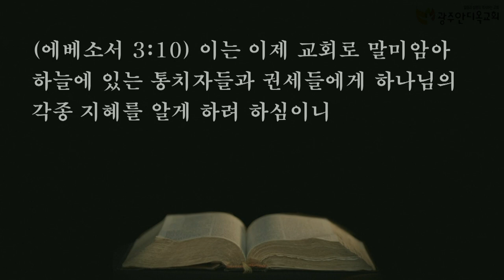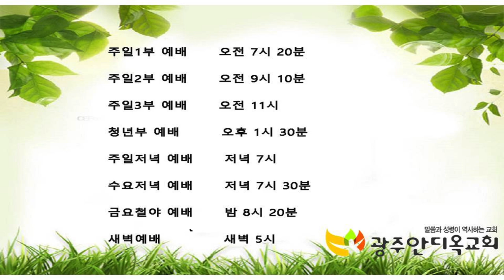2021 성령치유집회 이석인 목사(2021.03.30 저녁)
본문:
디모데후서 1장 1~2절, 4장 9~10절
골로새서 1장 1~2절, 4장 4절
설교: 이석인 목사(서남아 선교사)

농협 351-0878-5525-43